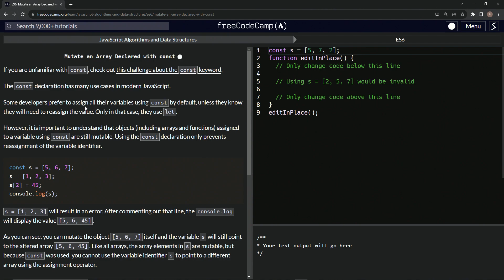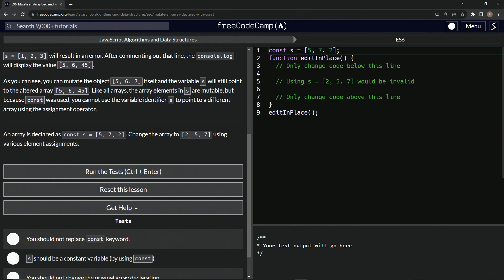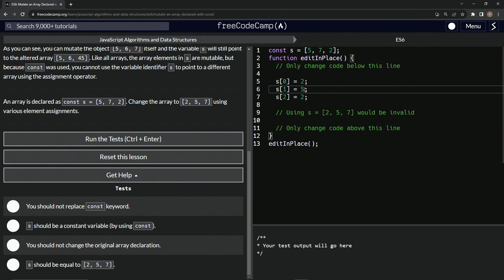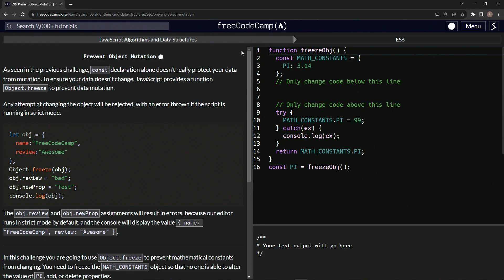JavaScript ES6 2: Mutate an Array Declared with const | FreeCodeCamp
🍂 **"The Dance of Constants: Mutating Arrays within 'const'"** 💼

Welcome, Pathfinders of JavaScript Wisdom! 🌼

Venture with us into the sacred groves of JavaScript, as we elucidate the mystical dance between `const` and mutable objects. Through this exploration, you'll unveil that while the universe's constants remain unchanged, the entities within can evolve and transform. 🌌💫

🍁 **The Const Chronicle**:

- **The Constant Companionship**: Many seasoned sages of JavaScript walk the path of `const`, embracing its steadfastness by default, only deviating to `let` when change beckons. 🛤️📘
- **Mutable Mysteries within Immutable Isles**: Beneath the shield of `const`, objects, be they arrays or functions, retain their ability to metamorphose. While the essence of `const` remains untouched, the elements within can dance to a different rhythm. 🍃

**Example Exploration**: Contemplate upon this parable:
1. We declare a sacred array `const s = [5, 6, 7]`. Trying to change its essence with `s = [1, 2, 3]` is forbidden. 🚫🍂
2. Yet, in the dance of elements, transforming `s[2] = 45` reveals its mutable nature. In silent reverence, the console whispers `[5, 6, 45]`. 🎶🍁

**Mindful Meditation**: 🍂
Your enlightened challenge awaits. In a world where the `const` array `s = [5, 7, 2]` stands tall, harness the mutable power within to reshape it as `[2, 5, 7]`.

As you tread this path, remember: in the realm of code, just as in life, some things remain constant while others change. Finding harmony between the two is the essence of mindful coding.